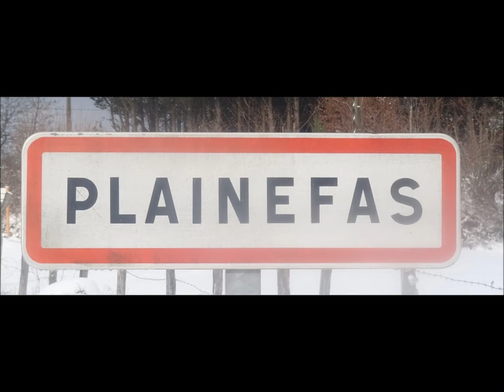Plainefas Chaumeçon 2012 et 2013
Merveilleux lac sauvage situé a PLAINEFAS au coeur du morvan ou l'on pratique Pêche Baignade